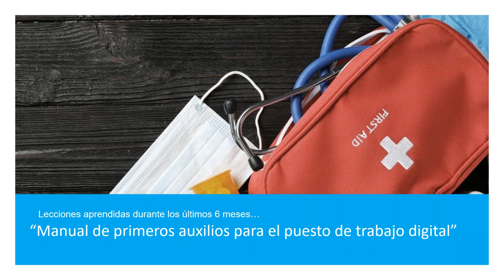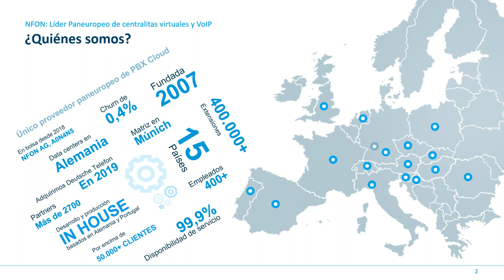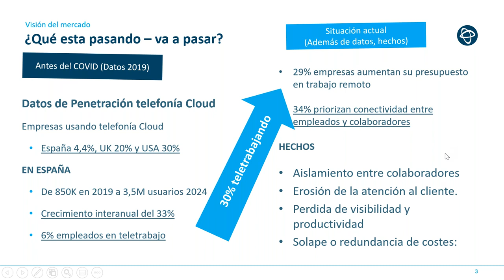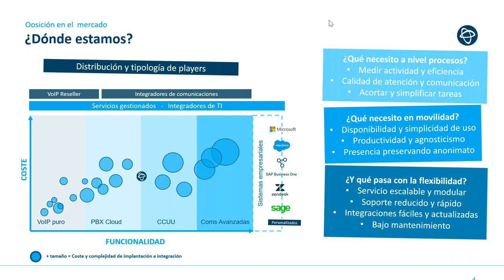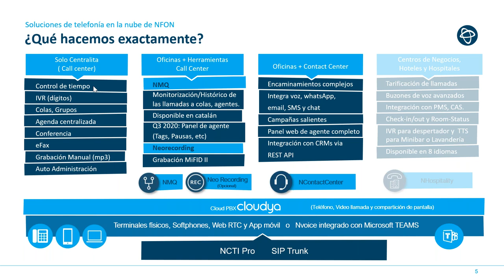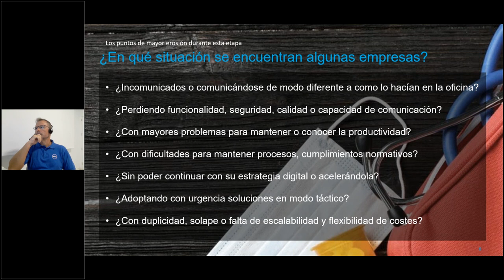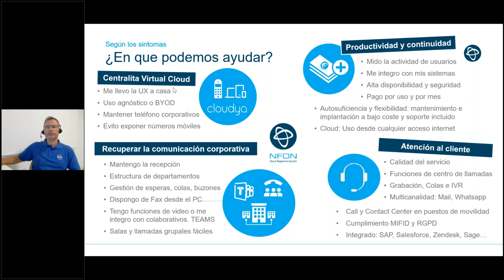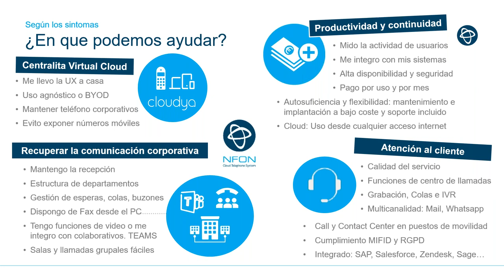Manual de primeros auxilios para el puesto de trabajo digital. Nfon